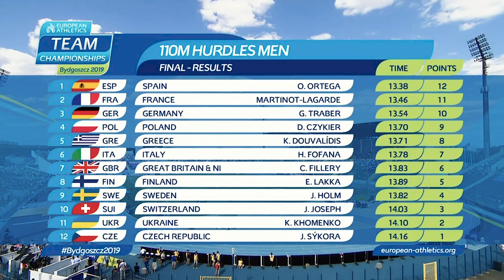5 STUNNING Pascal Martinot-Lagarde performances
29 years young and still going strong! Relive Pascal Martinot-Lagarde's Top 5
European Championship performances.